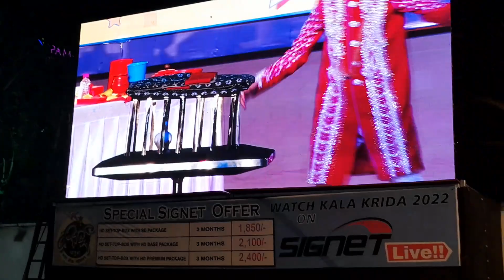Live Stage Magic Show Chimaji Appa Ground ✨️😁